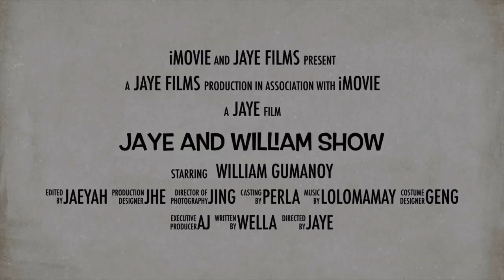Happy Balloon Brawl with my Wife, Sisters and Niece! Bonding Moment with Family!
It was recorded on after the birthday surprise to our mother, Mama Perla.

We were cleaning the confettis and balloons and they started to throw balloons at me. And then the brawl started.